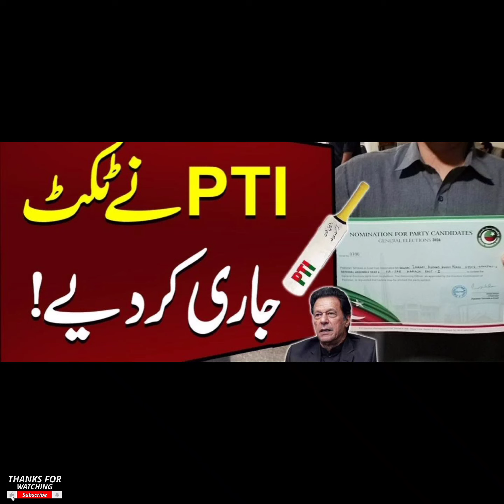Lahore ELECTIONS Expected Results. PTI OR NOON.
اس ویڈیو میں، ہم پاکستانی سیاست کی پیچیدہ دنیا میں گہرائی میں ڈوبتے ہیں۔ 2024 میں آنے والے انتخابات کے ساتھ، ہم پی ٹی آئی کی طرف سے اپنے نامزد امیدواروں کو ٹکٹ جاری کرنے کے فیصلے کا جائزہ لیتے ہیں۔ قیمتی سیاسی معلومات حاصل کرنے کے لیے ٹیون ان کریں اور پاکستانی سیاست میں ہونے والی تازہ ترین پیش رفت سے باخبر رہیں۔ مزید علمی مواد کے لیے ہمارے چینل کو سبسکرائب کرنا نہ بھولیں۔